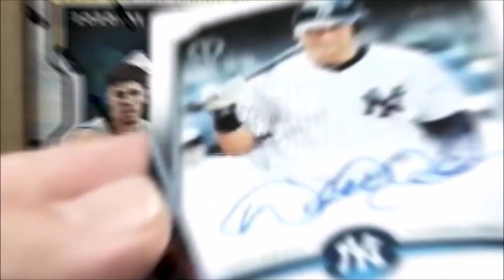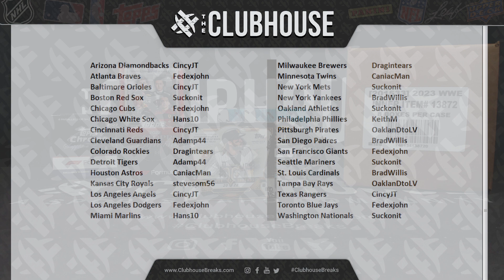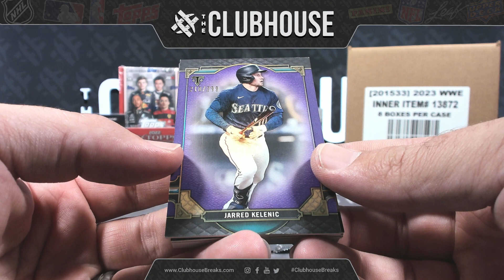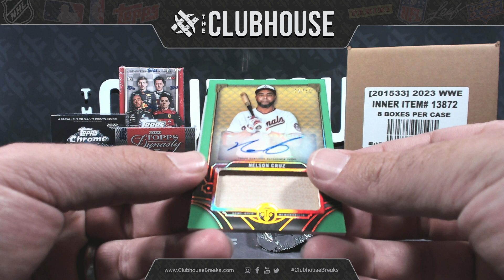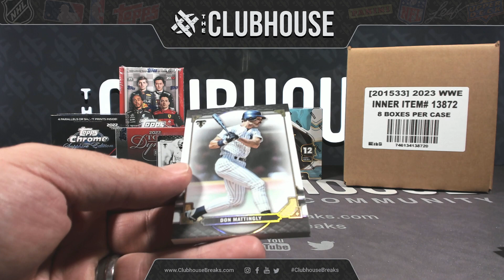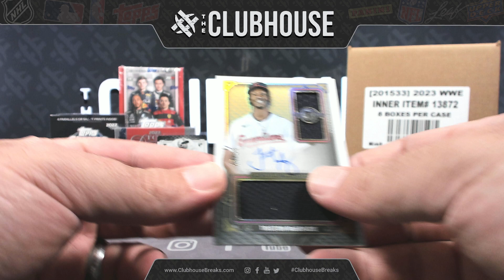2022 Topps Triple Threads Baseball PICK YOUR PRICE Group Break #10103